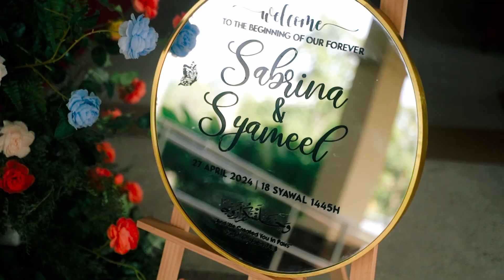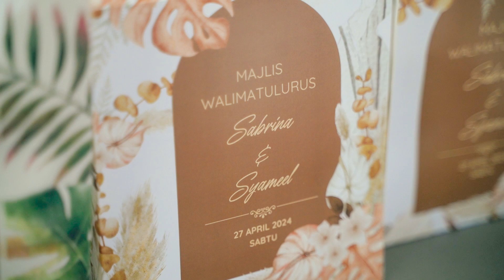FROM THE WEDDING OF SYAMEEL & SABRINA | 2024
"Marriage flourishes when the couple works together as a team:
when both husband and wife decide that winning together is more important than keeping score.
Good marriages don't just happen. They are a product of hard work." — Michelle Obama